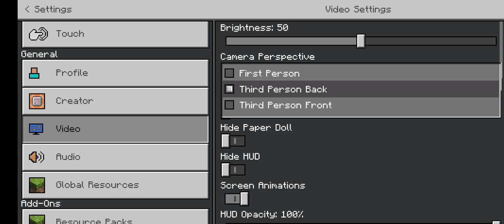mobile Minecraft survival playthrough ep 1